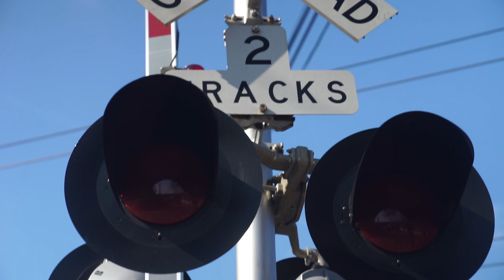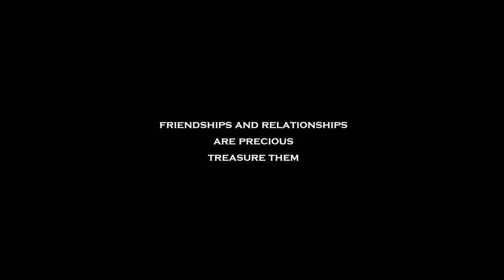Happy Birthday Bobby Roy || Remembering Life in India || Krishnendu Vlog #146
A vlog about missing my country, my India.
And a big happy birthday with to Bobby Roy. Love you dear fellow vlogger. Lets do vlogging together again.
Remembering the values of a close friendship.

And yes, there is nosmallcreator and I am part of that movement.